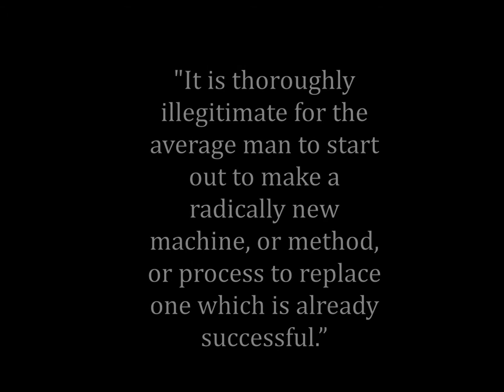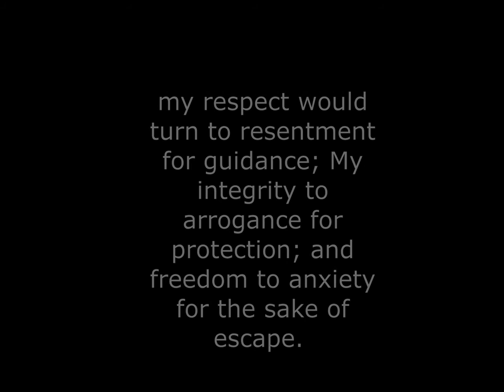The end of inferiority having superiority over you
Ericka Dulaney talks about how we can defeat feelings of inferiority and gain superiority in our life.